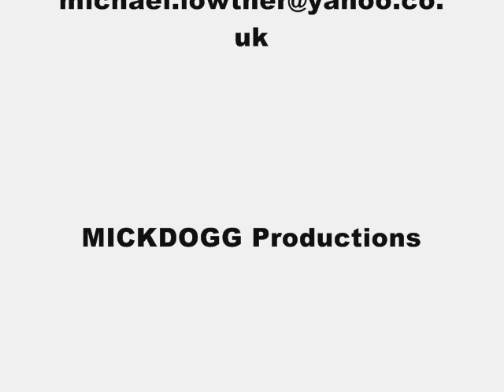Method Man live Hip Hop Kemp Part 1/2